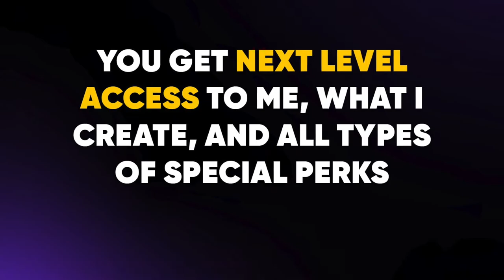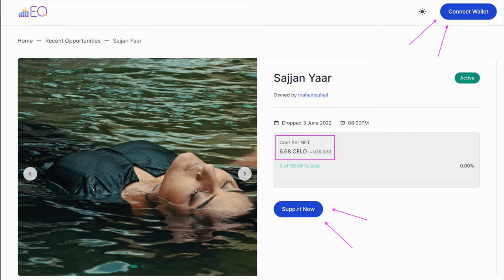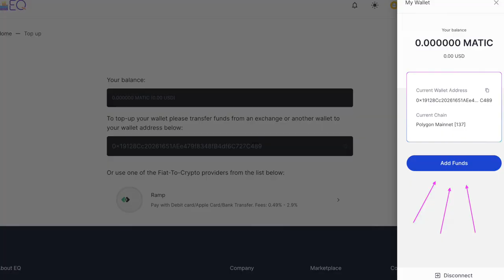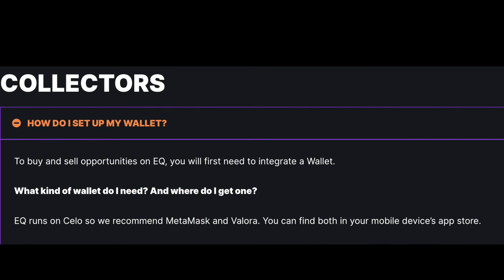Drops her @EQ.Exchange Music NFT's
What are NFT's (Non-Fungible Token)'s?
What is 'EQ Exchange'? *It's a music NFT platform recently launched, and co-founded by the multi- @RecordingAcademy winning artist, @ashanti ! :)
How do you purchase NFT's on EQ Exchange?

Maham has just released her music nft work on the blockchain
Get yourself a cryptocurrency wallet, e.g. @doanlevan1 , if you don't have a crypto-wallet already! Put some gas fees in there, through your bank account.
And then, just go on to connect your bank account to your @metamask wallet. Make sure to configure it to Celo currency, to buy and co-own my music tokens via EQ Exchange.